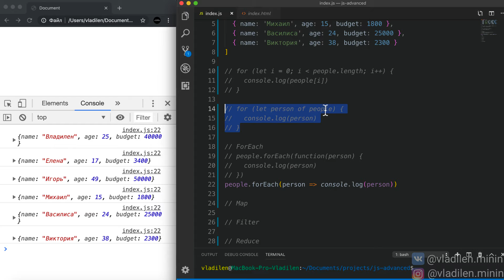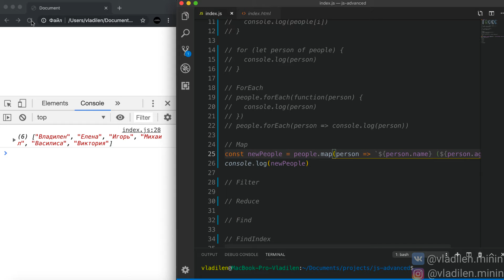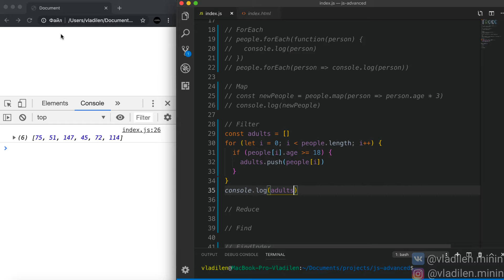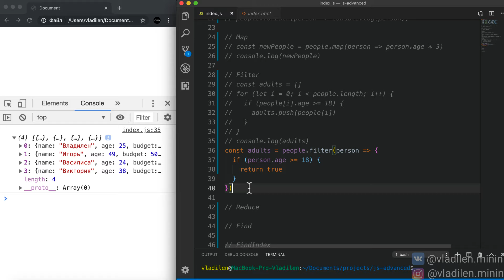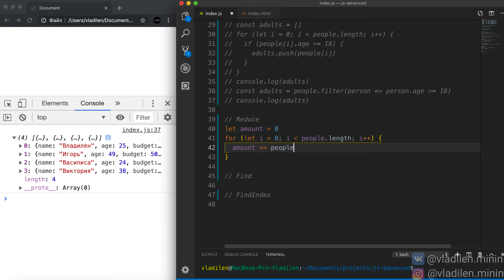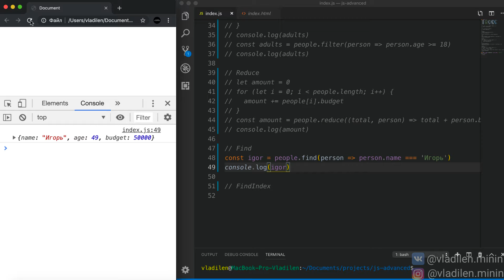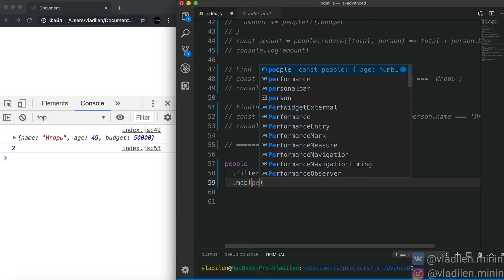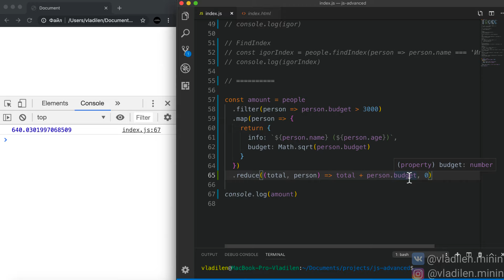Урок 12. JavaScript. Методы массивов (forEach, map, filter, reduce, find, findIndex). Js Массивы.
Урок 12. JavaScript. Методы массивов (forEach, map, filter, reduce, find, findIndex)
В ролике вы увидите, как использовать HOF методы массивов